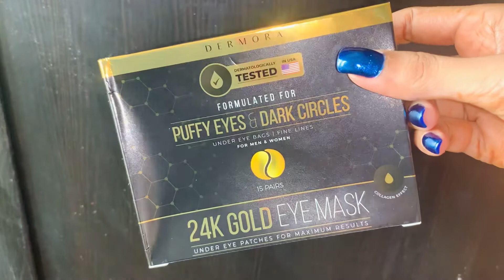24K Gold Eye Mask- Remedy for dark circles! ( product review and tutorial)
The 24k gold eye mask , under eye patches target the under eye area in 3 ways: puffiness, dark circles, fine lines.
So here’s how you use it: Take the eye patch and place it as close as possible to the eye water line. Leave it for 20 minutes and remove.
The main thing I like about this product is that it is so damn convenient- no need for elaborate beauty treatments whatsoever!
Would recommend it for people who want an effective product tackling multiple skin issues and have less time!